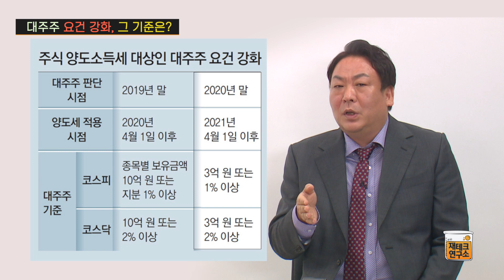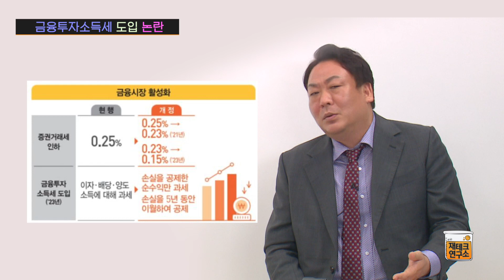이정윤 세무사가 말하는 3억 대주주 양도세 확대가 개인 투자자에게 불리한 이유(주식, 세금, 양도소득세) [재테크 연구소 M-Lab]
허영만 화백 주식 만화의 주인공 중에 한 명!
연일 뜨거운 금융소득세제개편안에 대해 할 말이 있다!
3억원으로 대주주 요건 강화를 하겠다는 정부 정책의 의미는?
개인 투자자의 입장에서 그 의미와  주식시장 영향에 대해
이정윤 세무사가 알려드립니다!

00:21 주식양도세 세제개편 이슈
01:08 대주주 요건 강화, 그 기준은?
03:00 2023년 금융투자소득세 도입 논란
04:12 주식 세제개편=단기매매 하라!
05:09 주식양도세 줄이는 방법은?
06:28 세제개편이 주식 시장에 미치는 영향

재테크 연구소
박상훈 소장, 신성진 대표가 함께합니다.

*이정윤세무사
한양대학교 경영학과를 졸업했고, 건국대학교 부동산 대학원을 거쳐 세무사, CFP, 일반운용전문인력 등의 자격증을 취득하면서 주식과 관련된 일을 하고 연구했다.
샘표식품 지분공시 경험부터 2013~2016년 키움증권 실전투자대회 4년 연속 수상, 2017~2019년 키움증권 '투자콘서트' 3년 연속 진행, '허영만의 주식 타짜' 자문위원 등을 맡으며 투자 전문가로써 확실한 자리매김을 했다.
현재는 개인투자자를 위한 투자 멘토링 전문 플랫폼 (주)eMoney "투자고수"에서 투자 멘토링 서비스를 활발히 운영 중에 있다.
   ▶ "투자고수" 이정윤세무사 투자 멘토링 서비스 문의